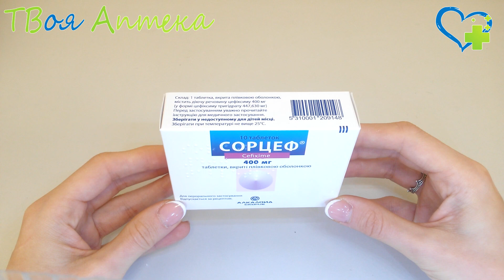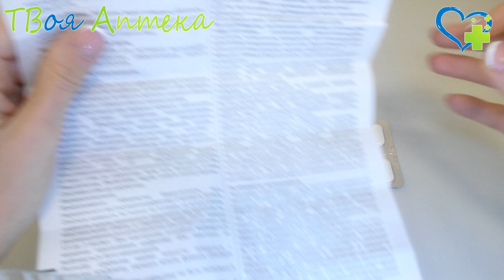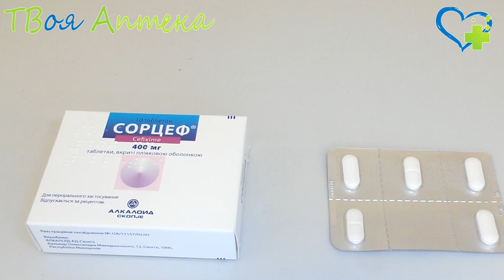Сорцеф (cefixime) показания, описание, отзывы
Цеффикс – антибиотик группы цефалоспоринов III поколения для внутреннего применения. В условиях in vitro проявляет значительную бактерицидную активность в отношении широкого спектра грамположительных и грамотрицательных микроорганизмов.

Клинически эффективен при лечении инфекций, вызванных наиболее частыми патогенными микроорганизмами, включая Streptococcus pneumoniae, Streptococcus pyogenes, E.coli, Proteus Mirabilis, Klebsiella species, Haemophilus influenzae ( бета-лактамазы – позитивные и позитивные ) отрицательные) и Enterobacter species . Обладает высокой степенью стабильности в присутствии бета-лактамаз.

Большинство штаммов энтерококков ( Streptococcus faecalis, Streptococci группы D) и Staphylococci (в том числе коагулазоположительные, коагулазонегативные и метицилиностойкие штаммы) устойчивы к цефиксиму. Кроме того, большинство штаммов Pseudomonas, Bacteroides fragilis, Listeria monocytogenes и Clostridia устойчивы к цеффиксу.

❤️ Внимание!